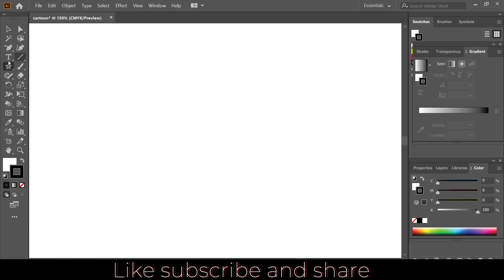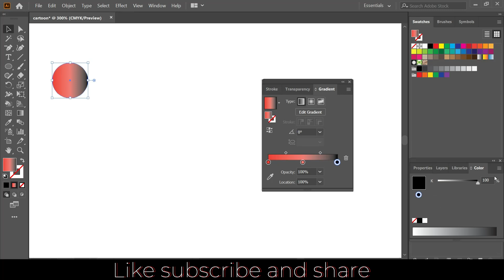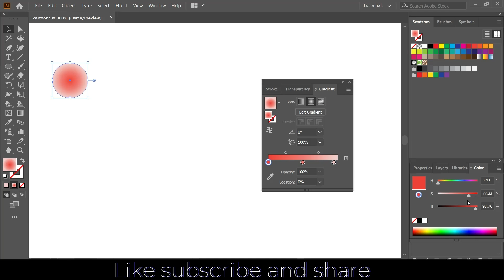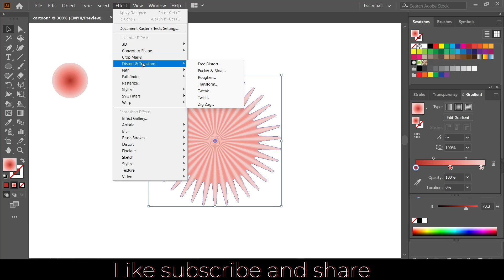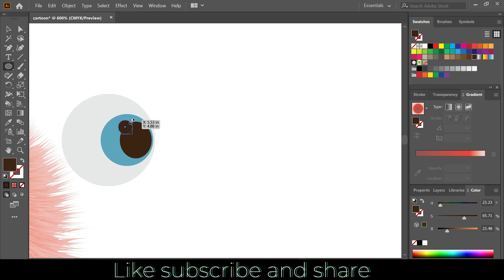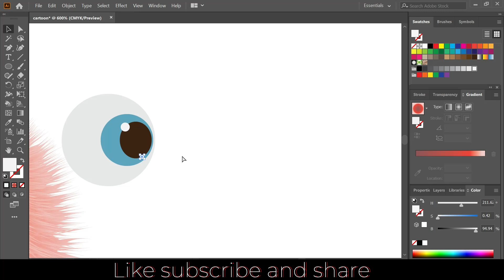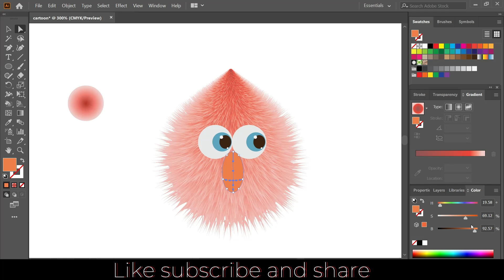Puffy cartoons | Adobe Illustrator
Welcome to Your own channel Illustration center. This video is about how to design cartoons in adobe illustrator...